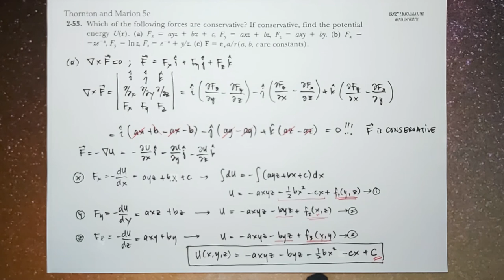Forces and Energy - Thornton and Marion Problem 2-53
THEORETICAL MECHANICS

Thornton and Marion
Classical Dynamics of Particles and Systems
5th edition
Chapter 2 Newtonian Mechanics-Single Particles
Problem 2-53